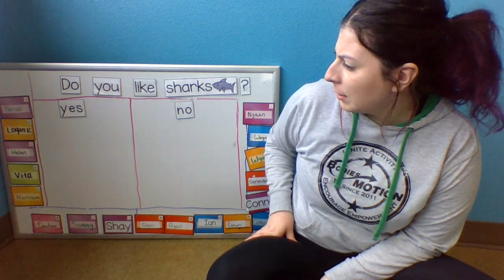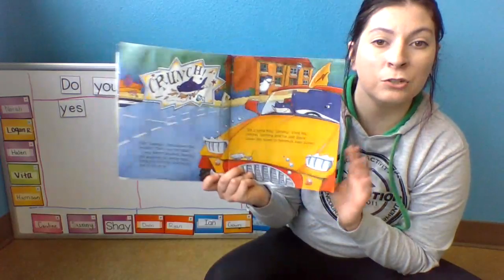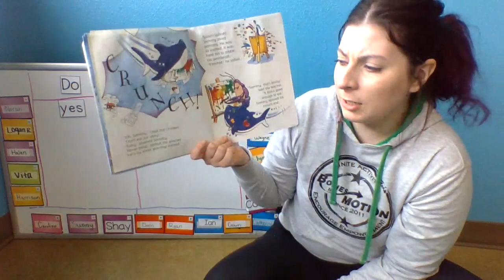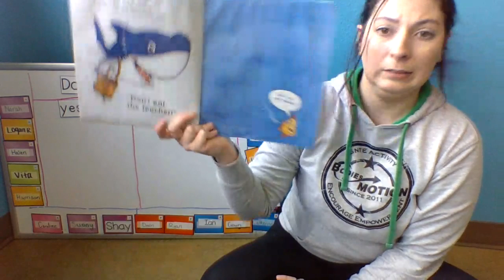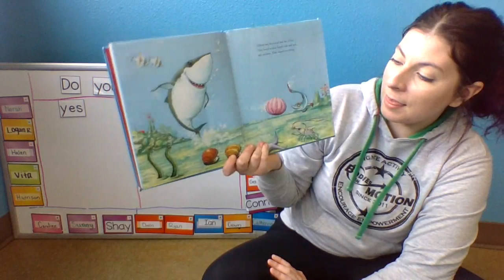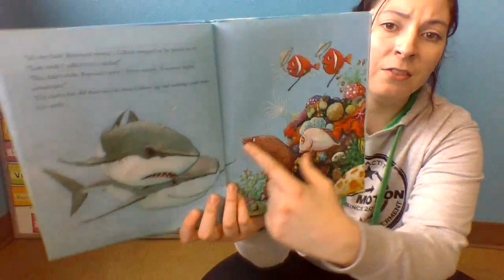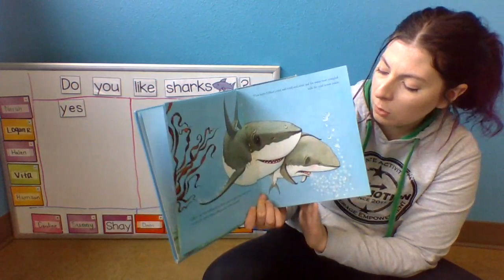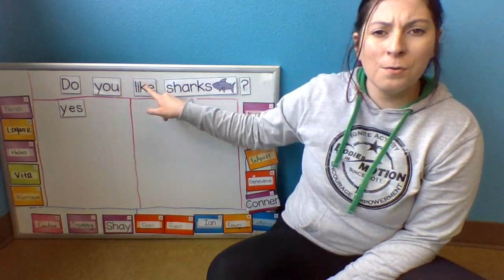Friday March 27th- Circle time and Read Aloud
Hi Friends! Here is our Friday Circle time with a new question of the day and TWO read alouds including "Gilbert the Great" and "Don't Eat the Teacher!".